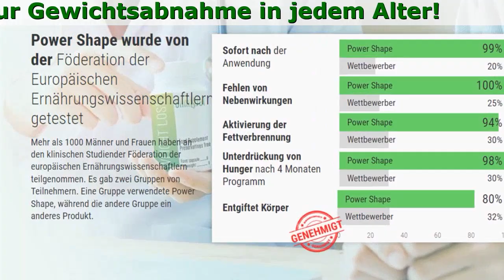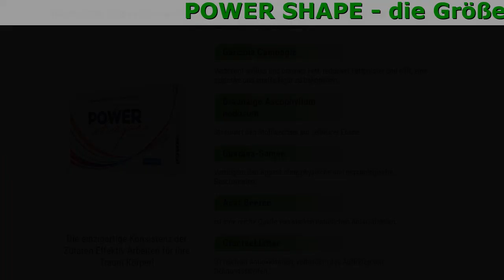Power Shape Inhaltsstoffe, Bestellen, Apotheke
Power Shape - Rückkehr von der in ihrer Jugend formschöne Abbildung
Eine neue sichere Methode zur Gewichtsabnahme in jedem Alter
Ohne Diät, und ohne Übungen

- die Größe Ihrer Taille verringern
- Effektiv Fett verbrennen
- metabolische Prozesse verbessern
- Den hunger unterdrücken

Power Shape entfernt Kohlehydrate und Fette aus der Verdauung, die ihren Körper keine andere Wahl geben, als seine eigenen Fettreserven brennen zu lassen.
Außerdem verfügt das Produkt über eine Vielzahl von Vorteilen.

- verbessert den allgemeinen Zustand
- Hilft Stress zu überwinden
- Entgiftet den Körper
- Aktivierung der Fettverbrennung Prozesse

Einzigartige Konsistenz der Elemente
die Sie brennen Fett hilft ohne Diäten
Warum Power Shape steht gegenüber anderen Konkurrenten? Das Geheimnis liegt in der einzigartigen Konsistenz der Komponenten.

- Acai-Beeren
Ist eine reiche Quelle von starken natürlichen Antioxidantien.
- Braunalge Ascophyllum nodosum
Stimuliert den Stoffwechsel auf zellulärer Ebene.
- Grünteeblätter
Ist reich an Antioxidantien, verhindern das Auftreten von Dehnungsstreifen.
- Garcinia Cambogia
Verbrennt weißes und braunes Fett, reduziert Fettpolster und hilft, eine schlanke und straffe Figur zu bekommen.
- Guarana-Samen
Verringern den Appetit ohne physische und psychologische Beschwerden.

Die Kommentare unserer Kunden

Mulvaine, 28 Jahre alt
Ich bin stolz auf sich selbst!
Nach fünf Jahren der Ehe habe ich bedeutend zugenommen. Ich habe viele Methoden und Diäten probiert, und nur Power Shape hat mir geholfen. Ich verlor über 10 Kilo mit Power Shape und ich bin stolz auf meine Ergebnisse!

Helene, 45 Jahre alt
Die Wahl meines Arztes
Nach der Menopause fing ich an, zuzunehmen. Leider kann ich nicht traditionelle medizinische Pillen verwenden, weil Sie meine Gesundheit aufgrund der verschiedenen Nebenwirkungen dieser Medikamente beeinflussen können. Power Shape ist die Wahl meines Arztes, da es überhaupt keine Nebenwirkungen guibt. Ich habe 20 Kilo in 4 Monaten abgenommen. Es war fantastisch!

Emma, 25 Jahre alt
Gute Ergänzung zu meinem Training cycle
Ich verwendete Power Shape als Teil meiner Training cycle. Ich habe 5 Kilo in einer Woche abgenommen. Wunderbar!